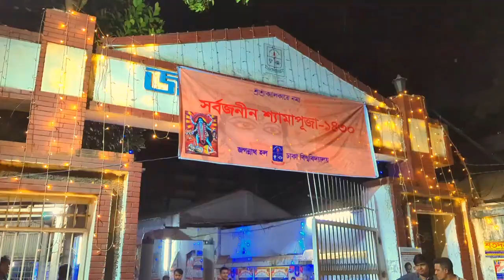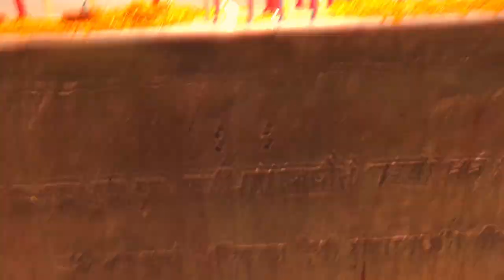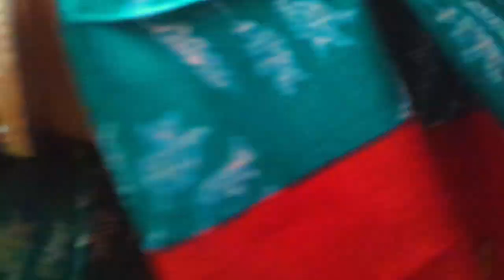Diwali 2023 Vlog।। Happy Diwali Celebration।। কালীপূজা পরিক্রমা -২০২৩।।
Diwali  Celebration -2023।এবারের কালীপূজা।।